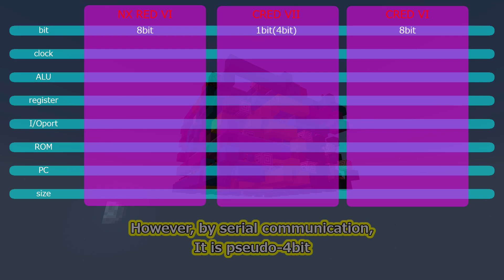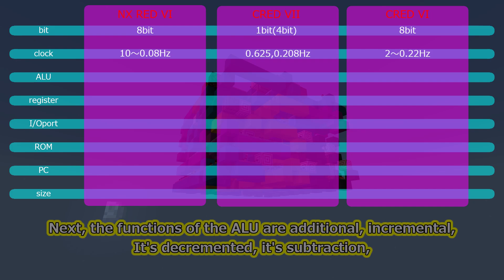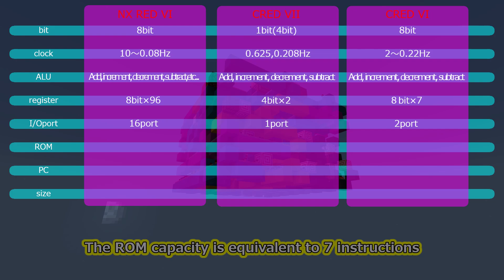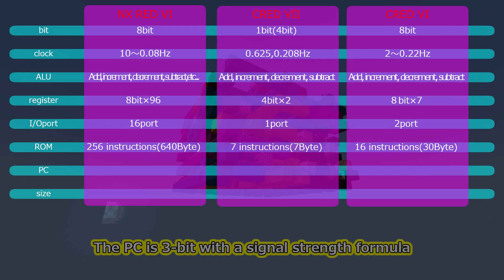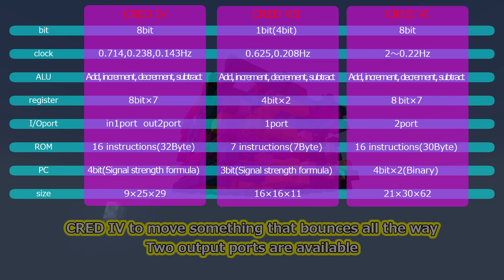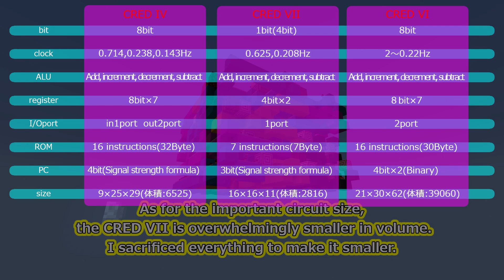1bit・1chunk Redstone CPU「CRED VII version10」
CRED VII (version 10) is the smallest Akaishi CPU I've ever produced.

The size fits in 16 x 16 x 11 and 1 chunk!

Also, the height of 11 also counts the base blocks, so it was quite difficult to achieve this size.

One of the ingenuity is 1 bit.

What! ALU and registers are only 1 bit, and they are pseudo-4 bits by serial communication.

As a result, we have succeeded in a significant miniaturization.

I was doing research on 1-chunk CPU from version 2, so I believe it's much more sophisticated because it will practically be the 9th generation of 1-chunk CPU.

In fact, I/O ports, etc. are parallel communication, and all the space is utilized.